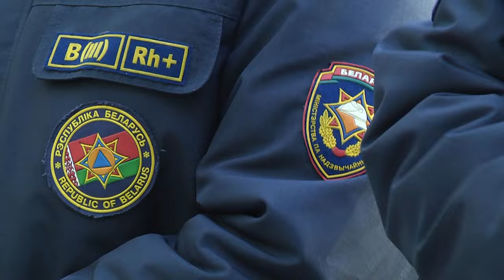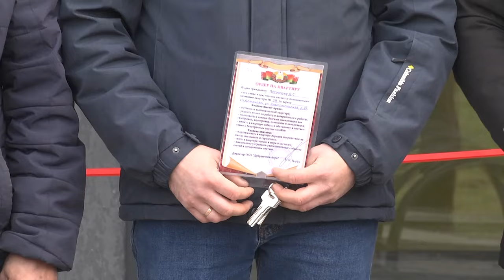2024-11-06 Открытие арендного дома для сотрудников МЧС и многоквартирного дома в г.п. Домачево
Благодаря политике нашего государства, Брест ежегодно преображается и развивается, притягивая как магнитом новых жителей города и туристов. Улучшение экономической и социальной сферы позволяют молодому поколению строить семьи, трудиться и приумножать всестороннее совершенствование во благо Отечества. Так, накануне государственных праздников, молодые специалисты, супружеские пары и семьи с детьми получили новое жилье. Счастливыми обладателями новой жилплощади стали сотрудники министерства по чрезвычайным ситуациям в Бресте и работники открытого акционерного общества «Дубравушка-Агро» в городском посёлке Домачево. Наши корреспонденты побывали на открытии значимых объектов и готовы рассказать обо всем подробнее.

*Наши контакты:*
✅Телефон горячей линии:
54-63-67